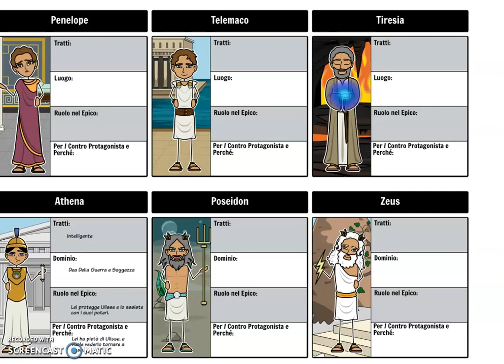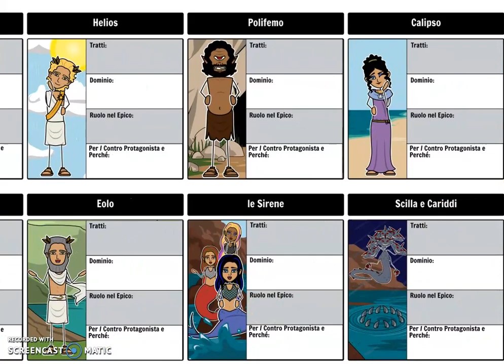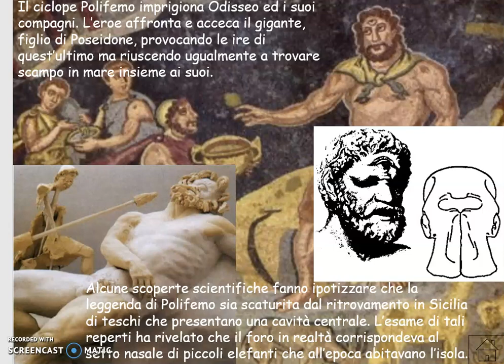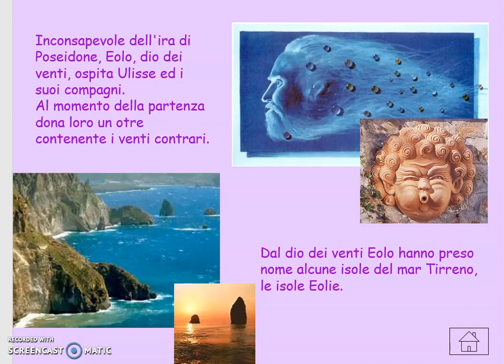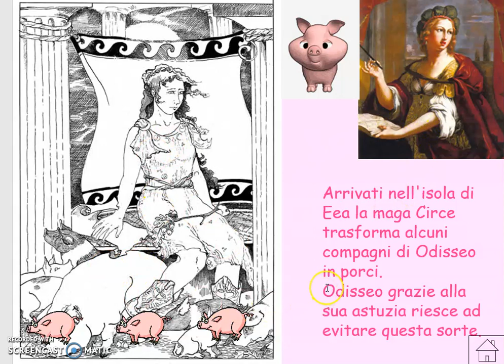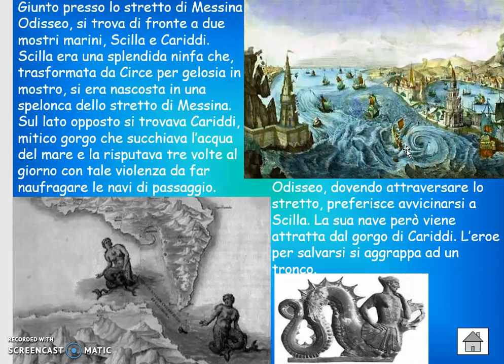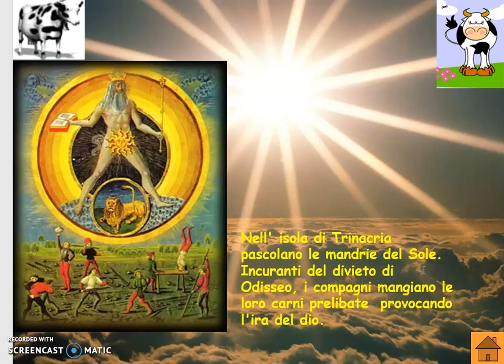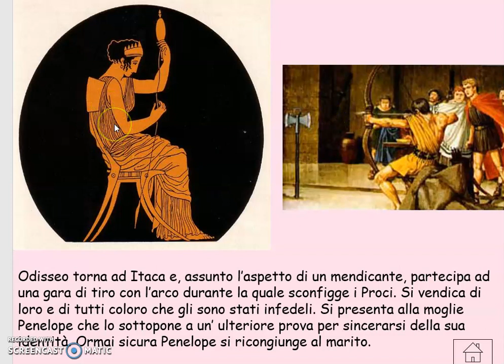Odissea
Piccolo problema tecnico che mi ha fatto interrompere bruscamente il video, che però è completo